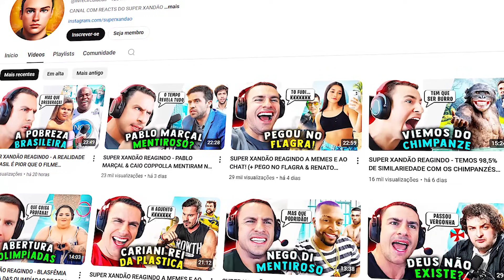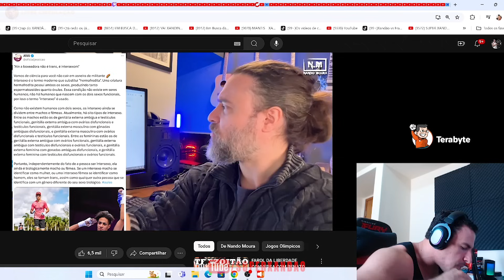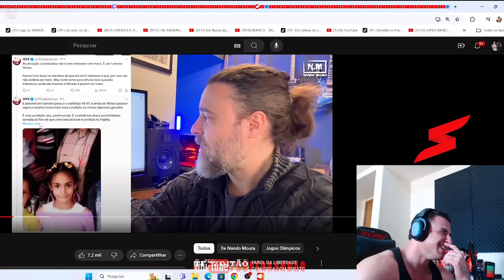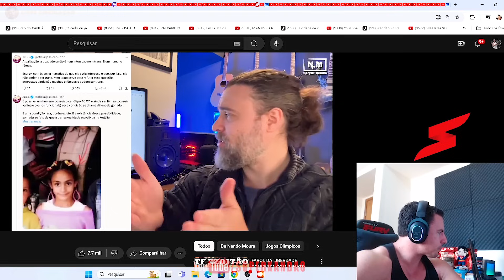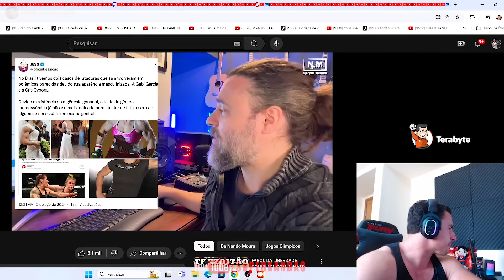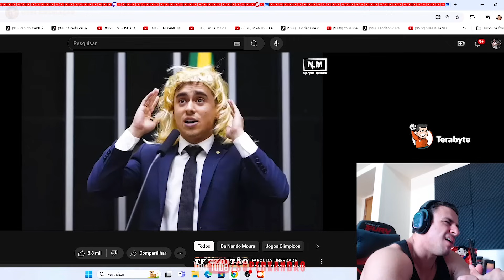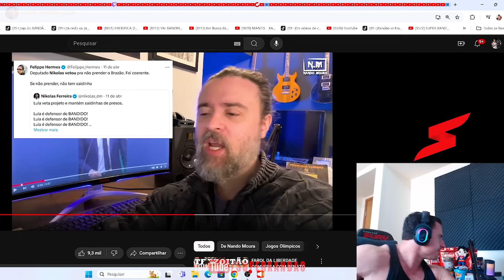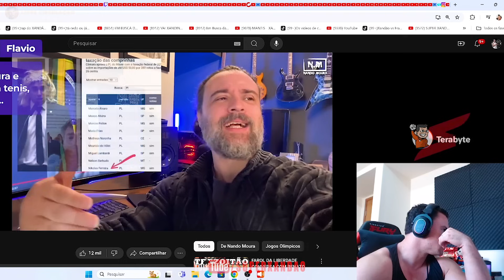SUPER XANDÃO REAGINDO - OLIMPÍADAS: TRANS NO BOXE???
SUPER XANDÃO

⚠️  AVISO IMPORTANTE ⚠️

SUPER XANDÃO REAGINDO - OLIMPÍADAS: TRANS NO BOXE??? | NANDO MOURA | NIKOLAS FERREIRA